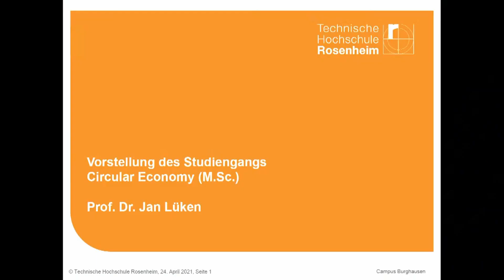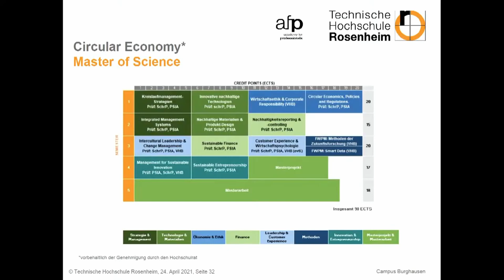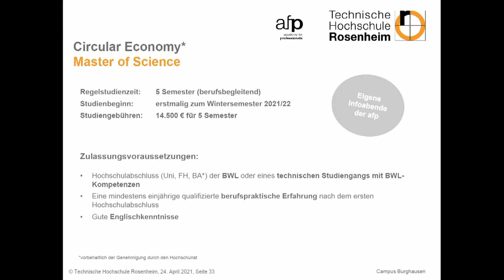Vorstellung Circular Economy (M.Sc.) | Virtueller Tag der offenen Tür 2021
Vorstellung des Studiengangs "Circular Economy (M.Sc.)" am Campus Burghausen
durch Herrn Prof. Dr. Jan Lüken

Virtueller Tag der offenen Tür 2021
Campus Burghausen der TH Rosenheim